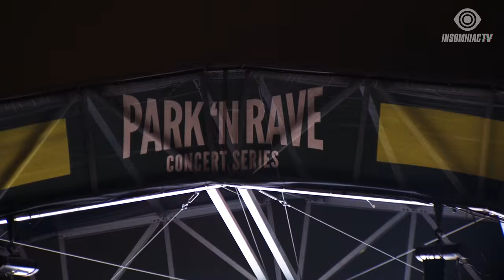Mat Zo for Park 'N Rave Livestream (March 12, 2021)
Teleport to the Park N Rave experience the otherworldly energy of Kill the Noise + Mat Zo on InsomniacTV!☄️⚡️ With sets from Chee b2b Tsuruda, the Lot’s about to blast you to a different dimension. 😈 Stay home and dance with MatZo